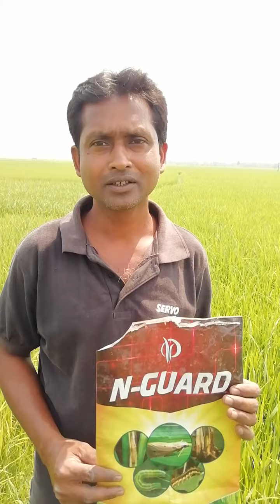CUSTOMER FEEDBACK OF OUR N-GUARD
Customer feedback of N-Guard apply in paddy.